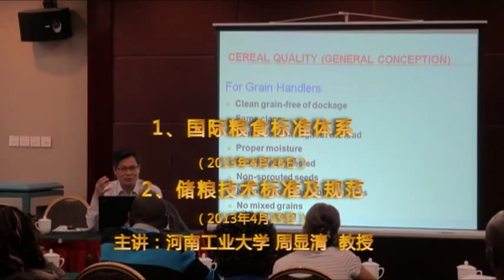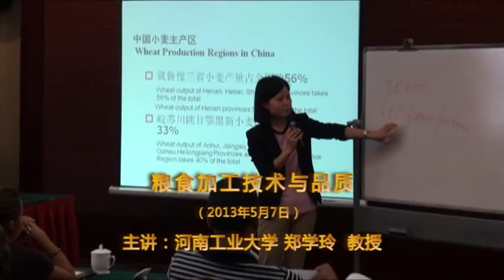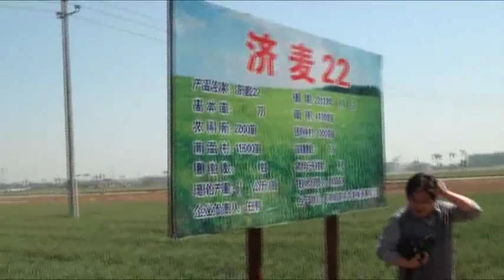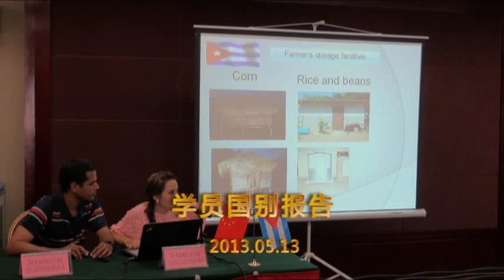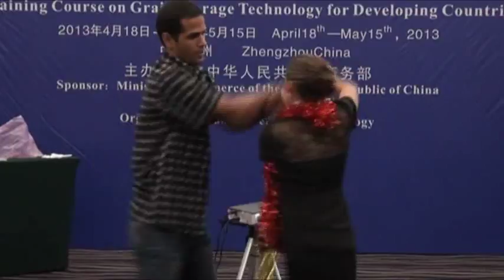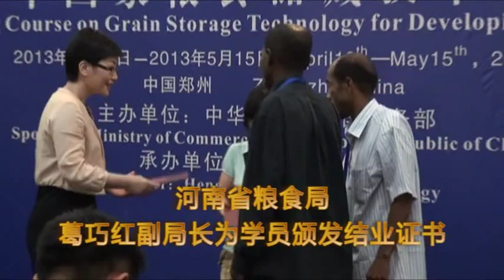2013Review of grain storage technology Class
Henan University of Technology 2013Review of  grain storage technology Class